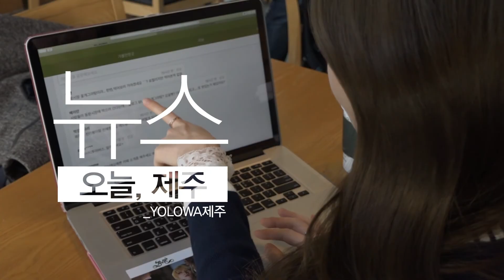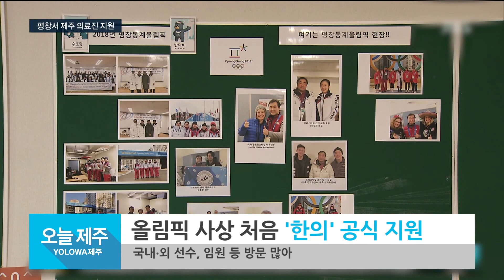[18년 2월 27일] YOLOWA 제주